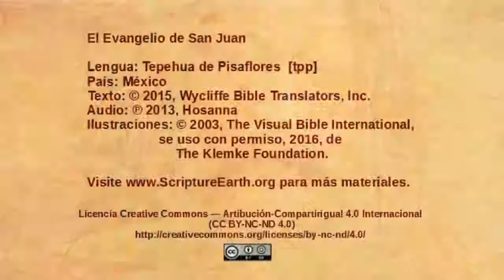Tepehua de Pisaflores - John 3:22-36 - John testifies about Jesus [tpp]